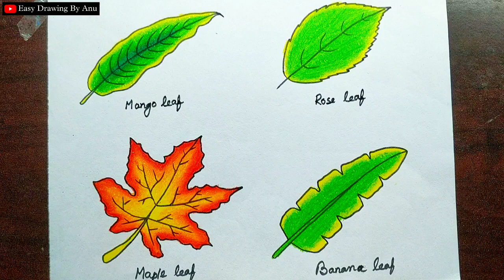How To Draw Different Types Of Leaves|Banana Leaf,Rose Leaf,Maple Leaf,Mango Leaf Drawing Easy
How To Draw Different Types Of Leaves|Banana Leaf,Rose Leaf,Lotus Leaf,Maple Leaf,Mango Leaf, Peepal Leaf Drawing Easy Step by step

💠Related Topic

▶how to draw leaves
▶different leaf drawing
▶mango leaf drawing
▶how to draw mango leaf
▶how to draw maple leaf
▶maple leaf drawing
▶how to draw banana leaf
▶banana leaf drawing
▶drawing for class 1,2,3,4,5,6
▶drawing for kids
▶easy leaves drawing for beginners
▶drawing of different leaves
▶peepal leaf drawing
▶rose leaf drawing
▶lotus leaf drawing
▶easy way to Draw leaves
▶leaf drawing
▶step by step drawing
▶drawing for nursery

If you have any suggestions, please write it on comments😍